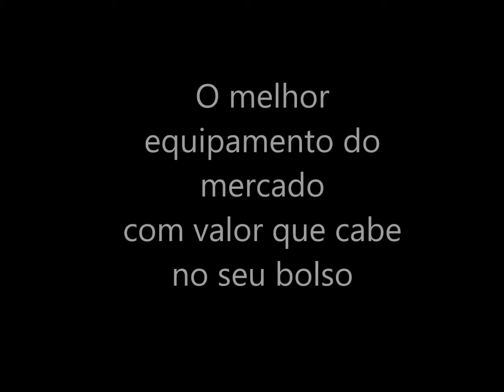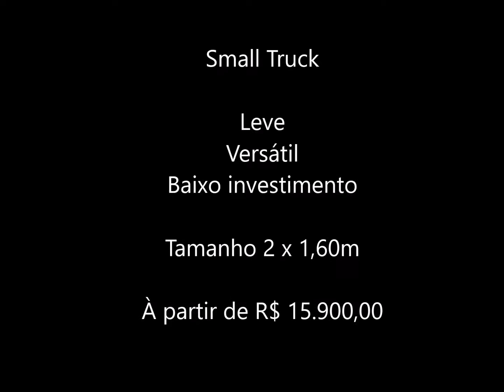Small Truck - O Melhor Food Trailer do Mercado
Food truck  Food Trailer

Compacto - Leve - Econômico